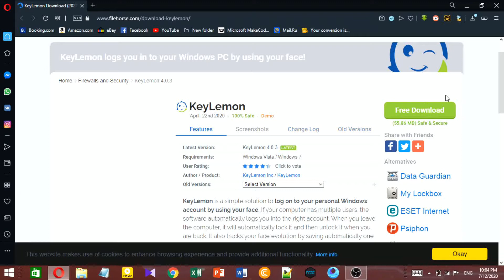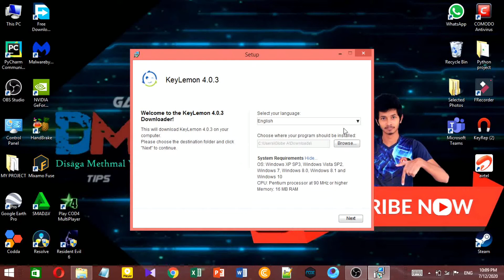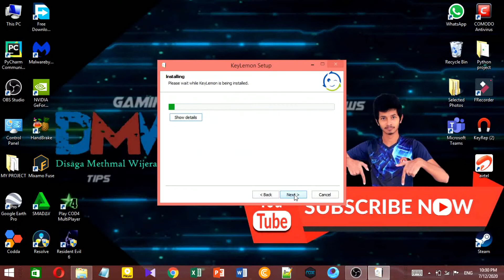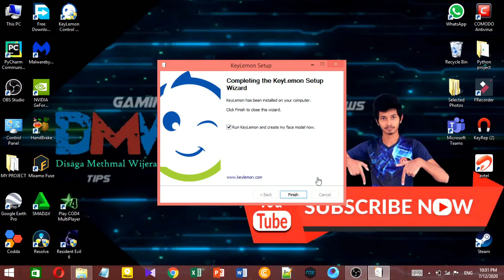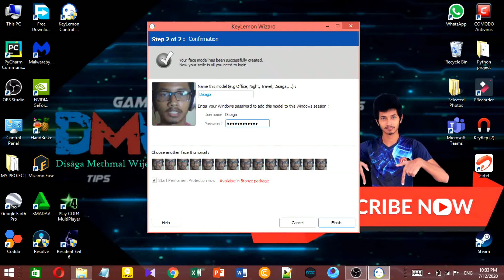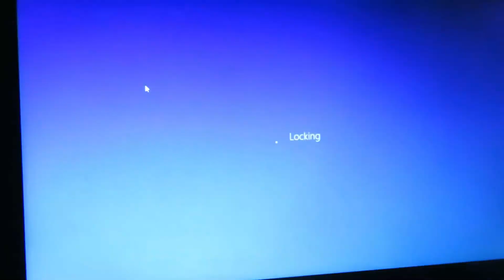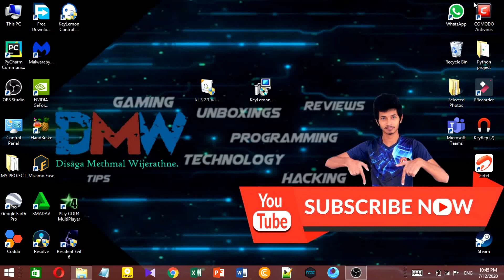Face Unlock ඔයාගෙ windows PC එකට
හැමදාම Password/Pins ගහල unlock කරන ඔයාගෙ PC එක Face Recognition වලින් unlock කරන්න ඔයත් කැමතියිද? Software එකක් පාවිච්චි කරල ඔයාෙග PC එකටත් Face Unlock දාගන්න. ෙම් video එක බලන්න.